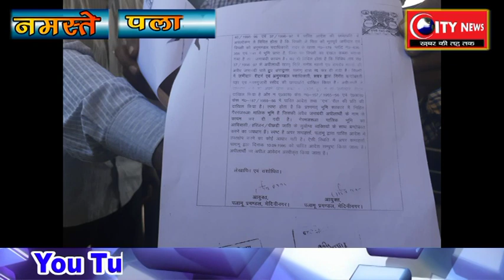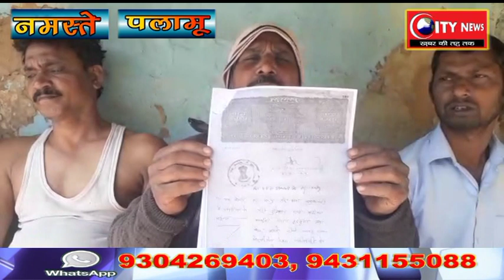जमीन की कब्जे को लेकर दो पक्षों में जमकर मारपीट